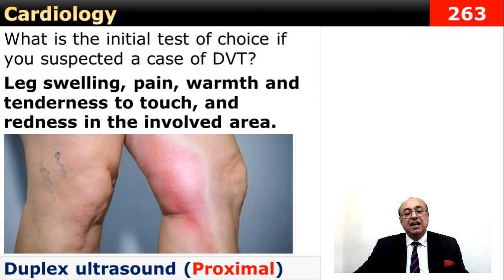What is your initial test of choice for this patient?